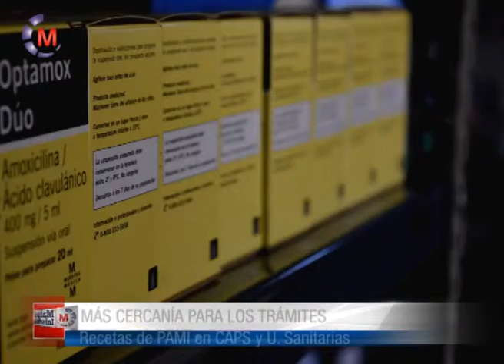DRA MARIANA GALARRAGA SUBS. DE SALUD Y ACCIÓN SOCIAL - Recetas de PAMI